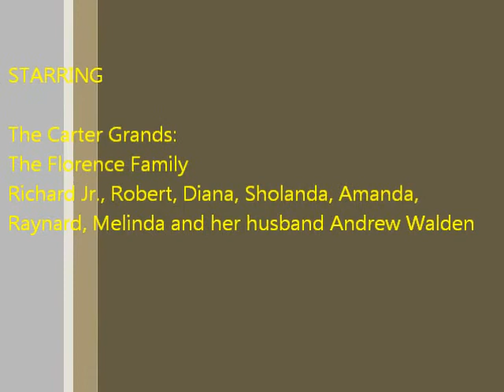The Carter Family of Pelham, Georgia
June 24, 2012 @ Zion Grove M.B. Church in Camilla, Ga for the Men Day Program